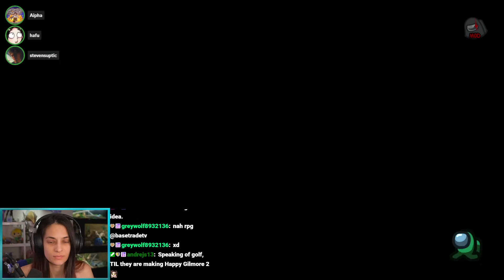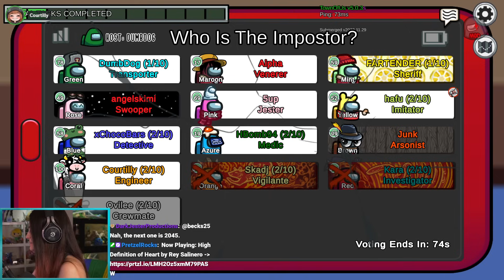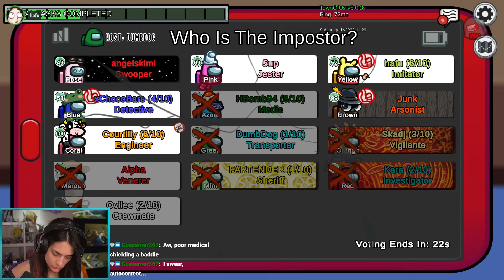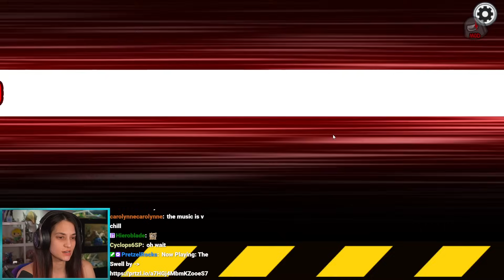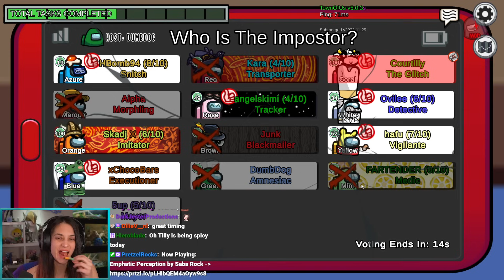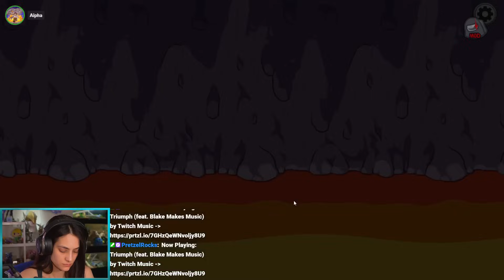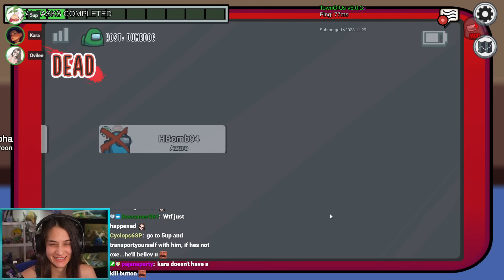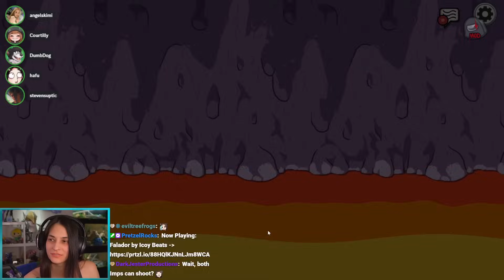AMONG US Town of Us w/ Hafu, Dumbdog, SteveSuptic, Angelskimi, Chocobars, Ellum, and others